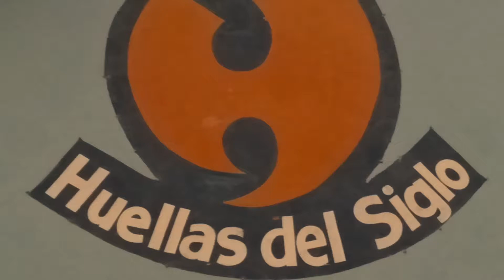Club Deportivo y Cultural Huellas del Siglo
Club Deportivo y Cultural Huellas del Siglo, ubicado en la barriada de Cristo Rey, en la Calle Ramón Caceres, esquina 3era., santo domingo Distrito Nacional.